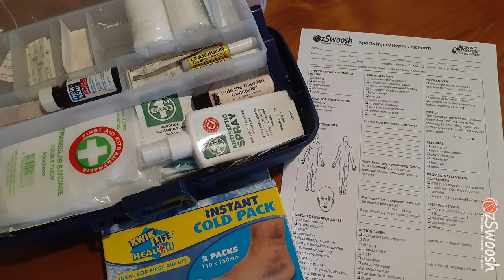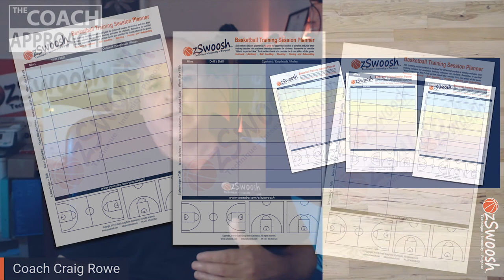How to Structure Training for Max Efficiency and Learning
This episode of coach approach we take you through the process of how to plan a basketball team training workout.

OzSwoosh head coach Craig Rowe has 30 years coaching experience and shares his approach to planning a basketball training session.

The topics covered include the resources required, the planning stages, the core basketball pillars to cover.

Starting with the warmup right to the end chat, this is a somewhat thorough explanation of the reasoning behind planning the ultimate training session or team basketball workout.

Breaking down and explaining each component of the training session plan along the way.

⏰⏰TIMECODES⏰⏰
0:00 Coach Craig Rowe's Introduction
1:20 Resources
5:00 Training Session Structure
5:54 Warm Up
7:10 Fun Games Focus
7:30 5 Core Pillars
8:50 Social vs Competitive
11:05 Catering for Different Levels
14:19 Finishing the Session

OzSwoosh Apparel and Merchandise are available from our website with proceeds from sales helping contribute to our programs and channel.